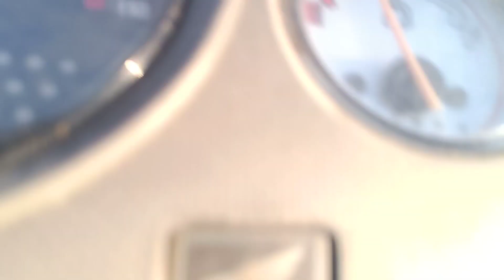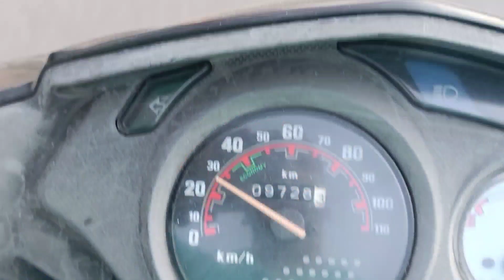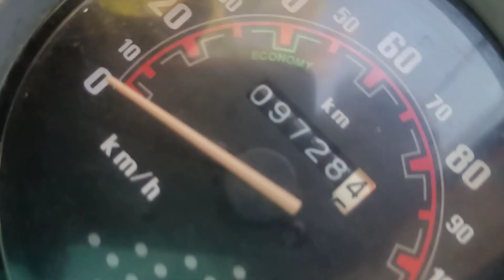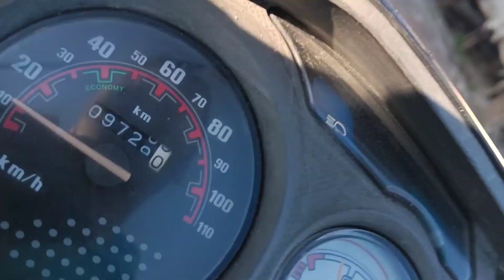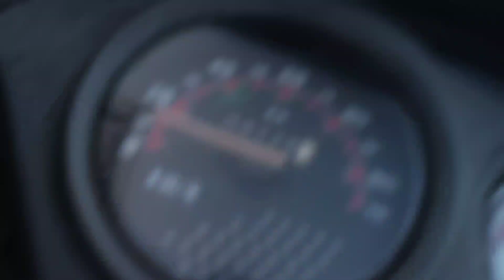Gokul Kavita vlog #2 | Aaj Kavita ne magaya saman | Aaj gyaa bazar wife Ke liy | Wife khus ho gye🥰